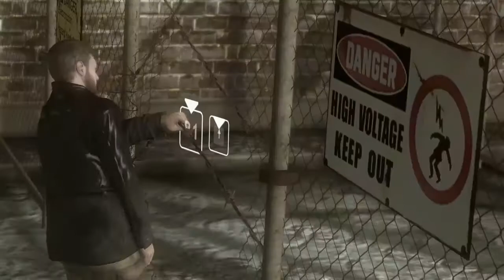ABANDONED POWER PLANT..WHY NOT.. [HEAVY RAIN] #4